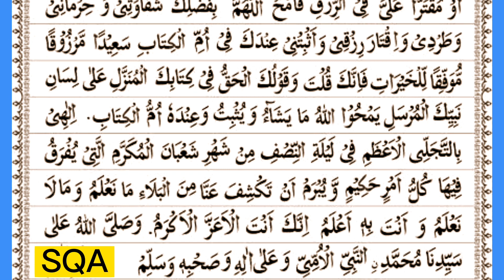Dua for nisf shaban Recitation by Samar Quran Academy